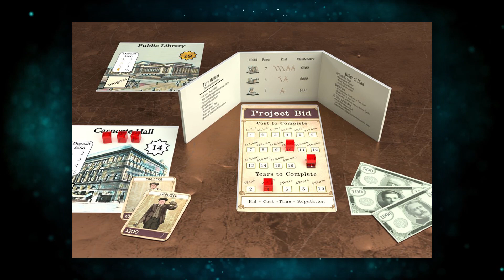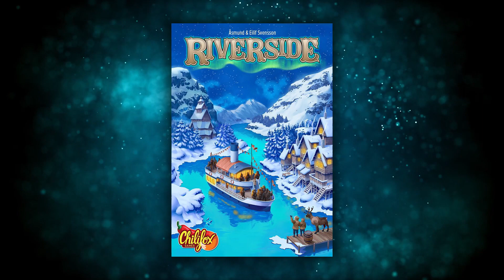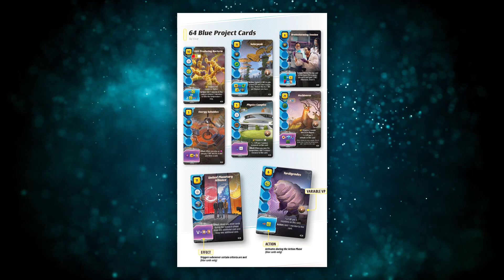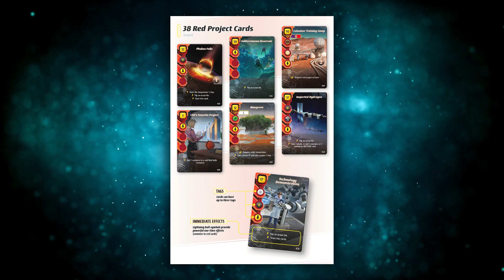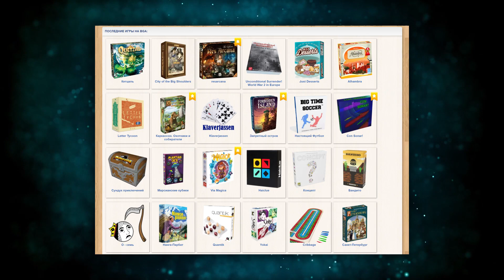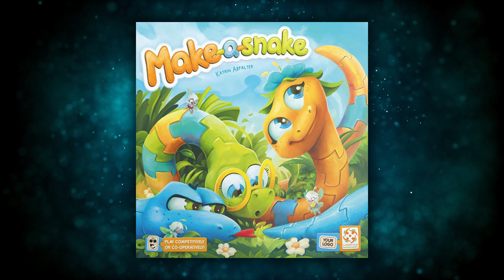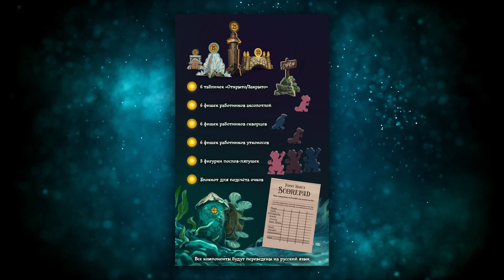Настольные Новости 19.02 | Новая Анахронность и Лоскутный каменный век. Главные события недели!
Каждую пятницу мы готовим для Вас новости настольных игр за прошедшую неделю.

0:00 Начало

0:18 Electric Empires
1:06 Riverside
1:54 Meeples and Monsters
2:36 Scrap Racer
3:16 Caper: Europe
3:53 Great Western Trail Trilogy
4:38 Ares Expedition
5:20 New Kingdomino
6:06 Anachrony Chess
6:33 Surviving Mars
6:59 Поглощение BGA компанией Asmodee
7:46 Clue Animated Series

Наши новости:
8:18 Паладины западного королевства: город корон
8:37 Рыцари пустоши
9:12 Gorynich и Make-a-Snake
10:01 Эверделл Подводные сокровища
30:34 Тестирование от Правильных игр